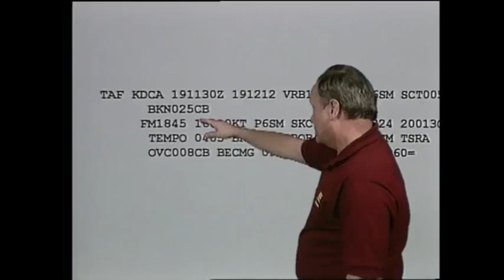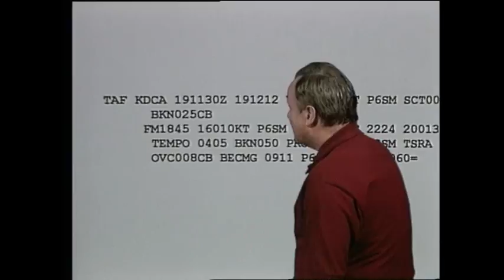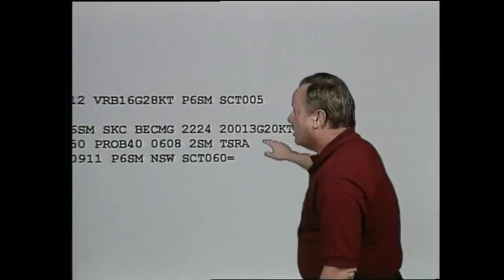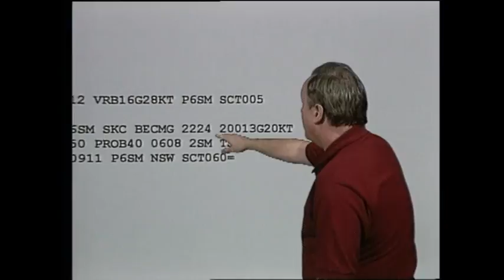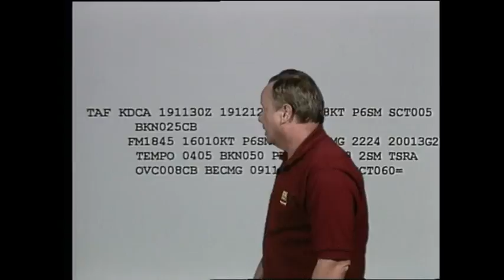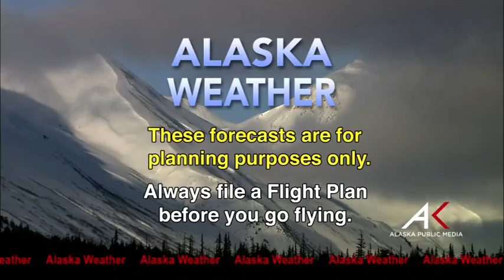December 17, 2016 Alaska Weather